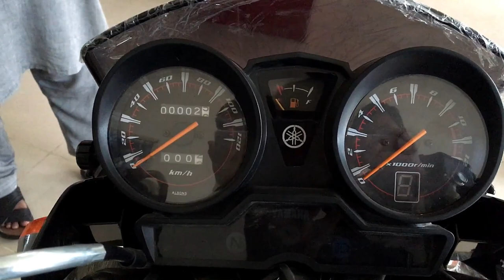Yamaha YBR125 2021 Model Detailed Review |Specifications|Features|New Price